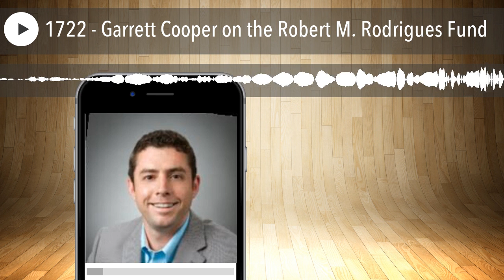1722 - Garrett Cooper on the Robert M. Rodrigues Fund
Episode 1722 of the Vietnam Veteran News Podcast will feature a conversation with Garrett Cooper about the Robert M. Rodrigues Fund headquartered in Pittsburgh, PA. Cooper is the founder of the Fund. The inspiration for the fund was his admiration for Robert M. Rodrigues, his favorite teacher in high school.
Today, Rodrigues is a highly respected adjunct history professor of history at Duquesne University in Pittsburgh. He has been a teacher for more than 50 years and is currently teaching a course on the Vietnam War at the University. He has taught about the War since 1997.
Recently he agreed to contribute some his vast store of knowledge about the conflict to this podcast. To date he has provided information in ten episodes where he covered Vietnam history going back to 44 Ad and up to the Counter Culture of the 1960’s and 1970’s.
Rodrigues is obviously a very inspiring teacher. One of his high school students, Garrett Cooper, was so inspired that he started a non-profit fund in his former teachers honor.
The fund was named the Robert M. Rodrigues Fund. Here is the Fund’s website description:
“In 2011, The Robert M. Rodrigues Fund was established to honor Robert Manuel Rodrigues, a teacher who knows that history is about the people who make it. A teacher who knows field trips and guest speakers are just as important as lectures and textbooks. A teacher who deserves a living tribute.
Robert Manuel Rodrigues, or Mr. Rod as his students call him, has been teaching history at Chartiers Valley High School (CVHS) since 1974. Over the years, Mr. Rod has inspired thousands of students to further their knowledge of the past and better their communities for the future.
Each year, The Robert M. Rodrigues Fund provides a “Good Citizenship” award ($500 in 2020) to a senior graduating from CVHS. Mr. Rod has dedicated his career to the CVHS community; now, it’s our turn to give back in his honor.”
Listen to episode 1722 and discover more information about the Robert M. Rodrigues Fund from Garrett Cooper.
CLICK HERE for the Robert M. Rodrigues Fund to get more information about the Fund, its programs and how to make a contribution.